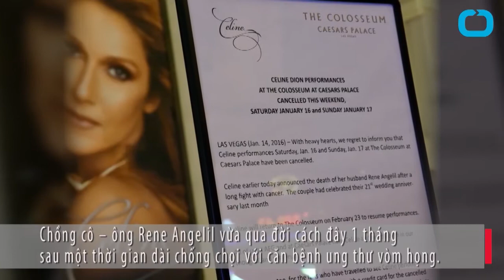Celine Dion mở hòa nhạc tưởng nhớ chồng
Tình cảm mà diva hàng đầu thế giới dành cho người chồng quá cố đã được thể hiện khá trọn vẹn trong buổi hòa nhạc đặc biệt.